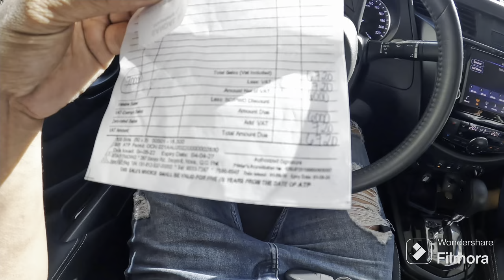NUEVA ECIJA AT PANGASINAN PROJECT